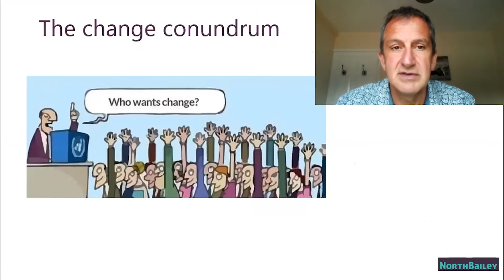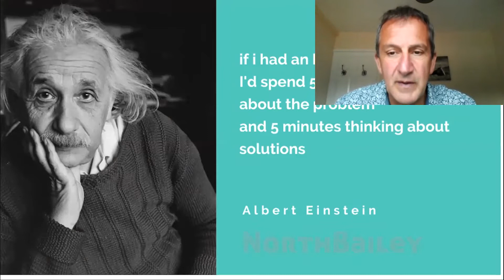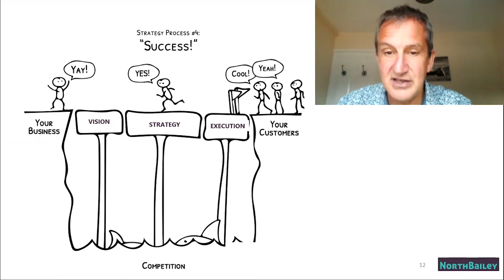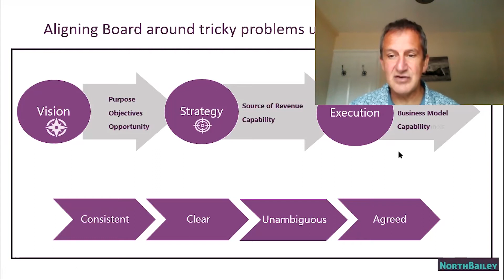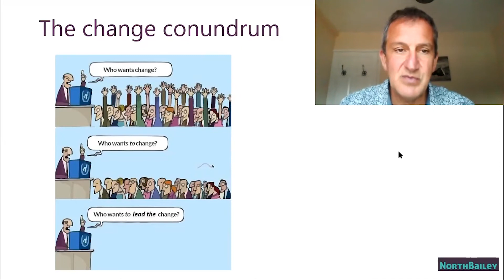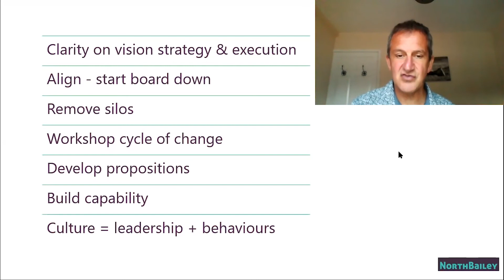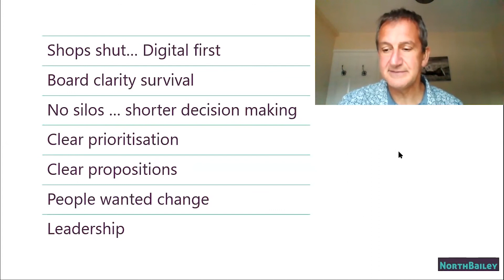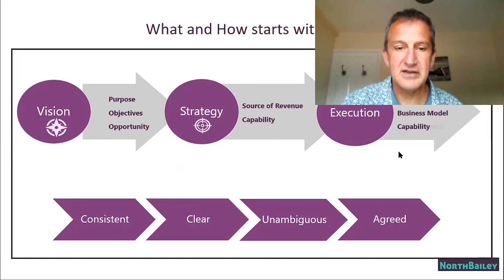Small Talk - What to do Next - Andrew Mann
During this workshop, with Andrew Mann, we’ll be discussing;
- If you are having challenges finding solutions to a problem … you are probably working on the wrong problem
- Most organisations are not aligned on the problem they are trying to solve.
- Sometimes they agree a form of words that “keeps the ball moving” in the hope that the differences can be resolved later, they rarely can.
- Hear first-hand experience from Andrew, of how to align board members around an agreed definition of the problem, and create effective solutions.
Andrew Mann has long experience as a director with a consistent record of driving commercial success within insight, loyalty, category management and brand development in FTSE 100 organisations in UK and internationally.

He’s worked in FMCG businesses (Cadbury- Schweppes & Coca-Cola) and for 15 years has led retail insight and CRM teams (Tesco, Sainsbury’s Coop, Asda, M&S) and set up category management processes in several UK retailers (Sainsbury’s, Asda).

He has a rare blend of leadership experience in FMCG, retail and technology. His background includes senior brand marketing roles in Cadbury Schweppes plc. and The Coca- Cola Company, Clubcard Director at Tesco, Insight & Loyalty Director at Sainsbury’s, Customer Director at Coop, VP Insight Pricing & CRM at Asda, and Insight & Loyalty Director at M&S.